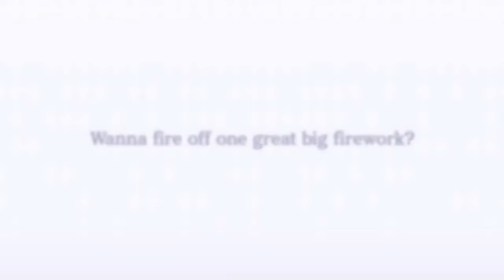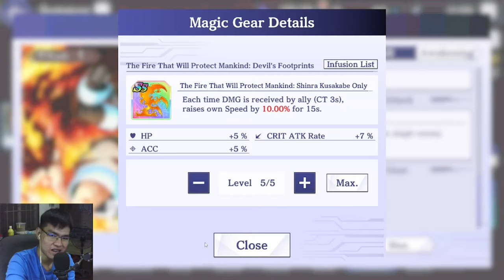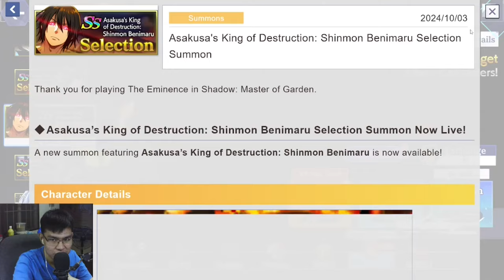FIRE FORCE COLLAB! DEMON BETA MULTI SUMMON PULLS! | The Eminence in Shadow Master of Garden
The Eminence in Shadow Master of Garden 2nd Year Anniversary All Summon Pulls of Demonic Second: Beta (Shadow Festival Beta)
The Eminence in Shadow Master of Garden x Fire Force Collaboration All Summon Pulls of The Fire That Will Protect Mankind: Shinra Kusakaba
The Eminence in Shadow Master of Garden x Fire Force Collaboration All Summon Pulls of Nekomata of Company 8: Tamaki Kotatsu
The Eminence in Shadow Master of Garden x Fire Force Collaboration All Summon Pulls of Asakusa's King of Destruction: Shinmon Benimaru

Welcome to The Eminence in Shadow (Kage no Jitsuryokusha ni Naritakute!) | Shadow Garden (陰の実力者になりたくて！) Gameplay to this channel!